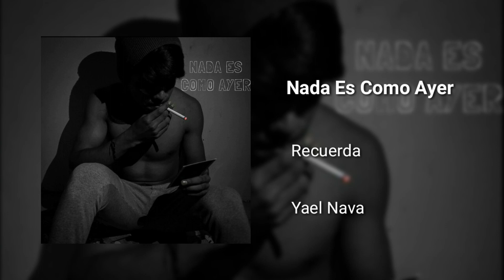2. Recuerda - Yael Nava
BEAT: La Loquera Producciones

GRABACIÓN Y MEZCLA: Asher Nava